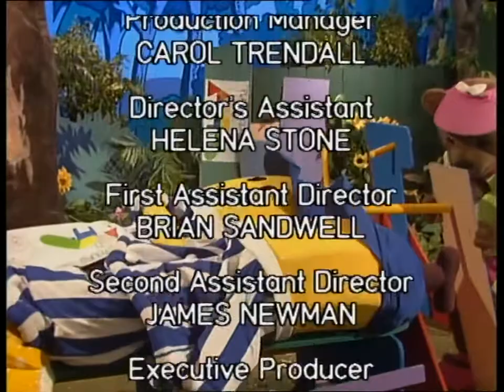Bananas in Pyjamas - Ep.183 - Do It Yourself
The Bananas buy a "Do it yourself' kit from Rat in a hat. But they don't get the slippery dip and climbing frame they ordered.